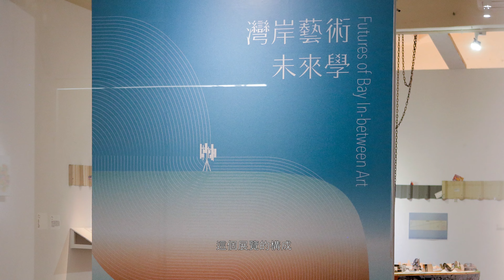灣岸藝術的未來學 Futures of Bay In-between Art 展覽影片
展覽名稱｜灣岸藝術的未來學 Futures of Bay In-between Art
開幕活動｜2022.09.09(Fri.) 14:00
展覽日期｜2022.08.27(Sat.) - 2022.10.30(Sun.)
展覽地點｜新浜碼頭藝術空間（高雄市鹽埕區大勇路64號2樓）
展覽簡介｜
灣岸藝術不是一種歷史論述，而是行動的未來方案。
灣岸，是大自然所築造且不斷變動著的邊界。從地質學與考古學的觀點來說，沒有一座島是孤島，隨著「人類世」的到來，灣岸開始成為各種權力版圖中被測繪與競奪的疆界，被所謂的國土、行政區與海域分割為無數的碎片。
未來學（Future Studies）強調通過現象觀察、趨勢分析、情節推演等方法，來形塑出「可欲的（preferable）未來」並發展可能的行動方案。灣岸藝術未來學關注的是：變動的邊界如何作為一種含納異己、文化雜揉、生態共存與不斷蔓延與串連的緩衝帶（bufferring）？以台灣為例，其既有南島文化的共性，也疊合著殖民與冷戰島鏈的命運，邊界上充滿各種敘事，並牽引著流動、朝向與跨越的意志。
本展以新浜20週年展「新浜貳拾x南方游擊」所梳理出的議題與轉型想像為基礎，策展團隊通過五個邊界——「海：沿海—草圖測繪」、「潮：錄像魂．播客潮」、「港：土直．圖譜—『打鼓』浪拍衝岸的當代視野」、「岸：鹽層索引」、「簇：流動社群」等命題，來探討「邊界」如何作為相遇之所、辯證之地、創生之源的「邊界美學」？

參展者｜
陳界仁、張惠蘭、蕭聖健、曾玉冰、陳誼芳、王昱喬、劉獻文、黎寧駿、葉家均、夏嘉敏、陳奕彰、曾琬婷、莊家勝、蔡淳文、禹禹藝術工作室、透南風工作室、大小港邊地方創生團隊
總策展人｜邱俊達
策展團隊｜黃志偉、徐婉禎、洪鈞元、曾國榮＋邱駿朋
策展助理｜王瑀、蔡舒帆、王怡鈁
技術協力｜高典瑋、鄭智慧、郭覲瑜、陳柏頤、林謙恩、林飛
視覺設計｜彭美綺
影片拍攝剪輯｜陳珈琳
主辦單位｜高雄市新浜碼頭藝術學會
贊助單位｜文化部、高雄市政府文化局
組織營運贊助｜國家藝術文化基金會